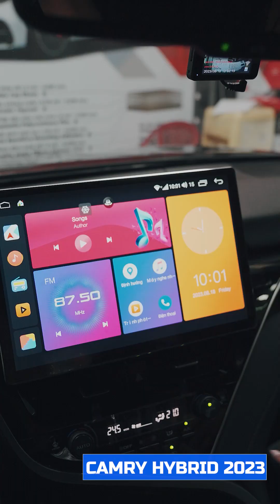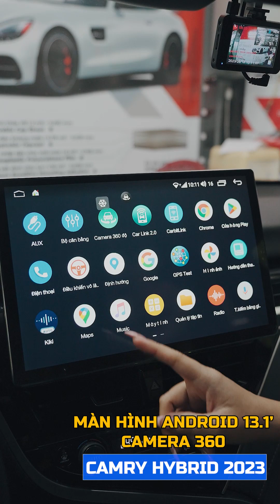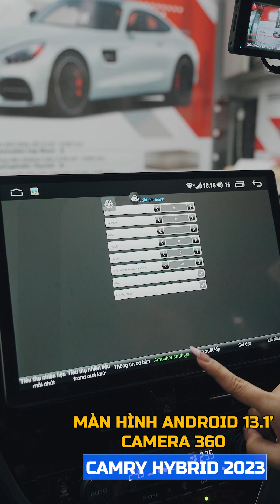CAMRY HYBRID 2023 độ ty cốp điện + Màn hình Android 13.1' + Camera 360 độ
✔️ MƯỜI HÙNG AUTO 235B Nguyễn Văn Cừ, P.Nguyễn Cư Trinh, Q.1, TP.Hồ Chí Minh